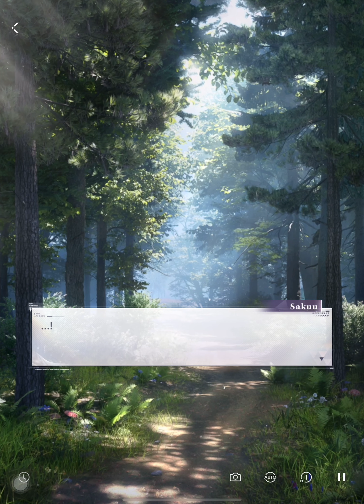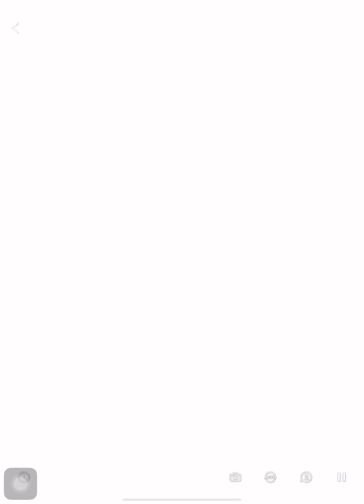[Limited Dawn’s Embrace Wish] Rafayel’s Private Trip - All Reactions | English | Love and Deepspace